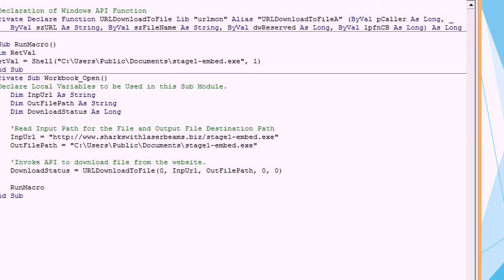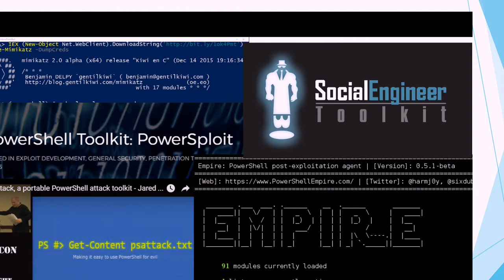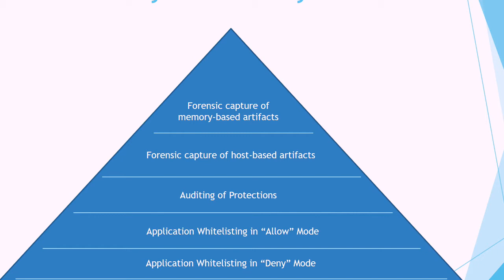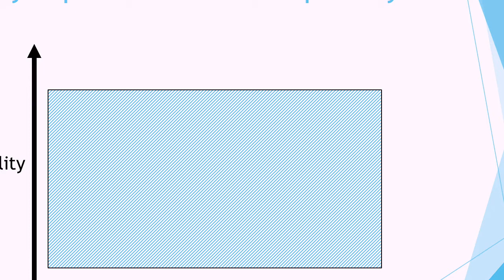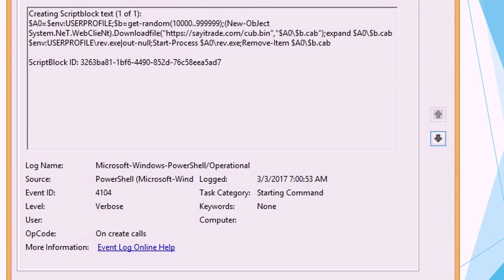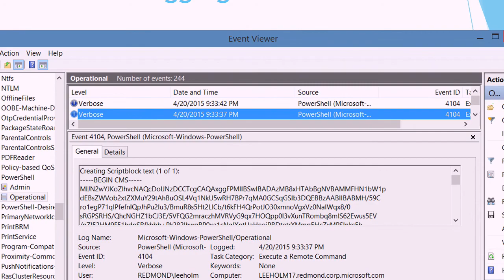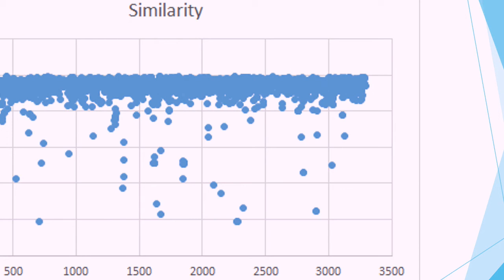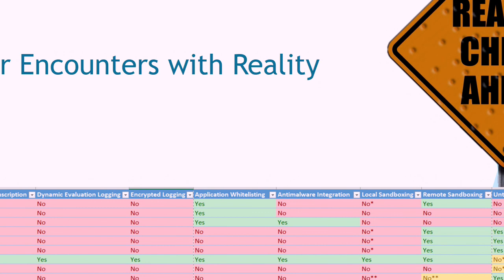Defending Against PowerShell Attacks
Please note that, for 2017, we experienced significant on-site technical problems and equipment failures (including one instance of the "magic smoke" escaping from the recording equipment). Between the venue's video scalers, 4K projectors, and our recorders, many of the video recordings ended up cropped. In addition, we had significant problems maintaining audio line levels. We appreciate your understanding that our on-site priority was to the attendees who paid to be there in person, and recordings are captured on a "best effort" basis. We apologize if a session that you were looking for was not recorded, or if the recording is not to the quality that you had hoped for. Going forward, you should absolutely plan to attend Summit in person, as we will, AT MOST, attempt to record only a SELECTION of sessions from our 4+ tracks.